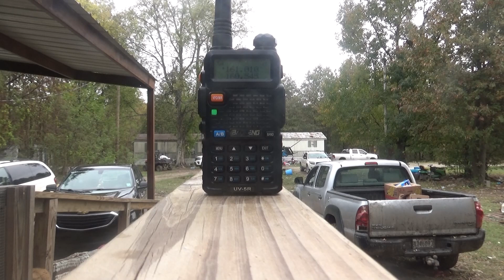NS #7651 leads CPKC I169-23 through Tendal (Quebec), LA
Hello, everyone, sorry about my absence from social media for almost 2 weeks, but, I'm back! Here's the 3rd train of 4 I've caught on Turkey Day (aka Thanksgiving Day), sure enough, we have the westbound daily stack train, CPKC I169 coming with 2 NS motors in the lead. Here's the power.

NS #7651 (GE ES40DC - 2PC NF K5HL)